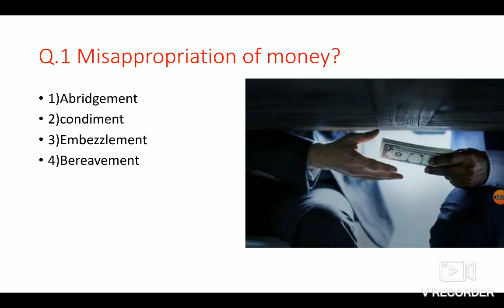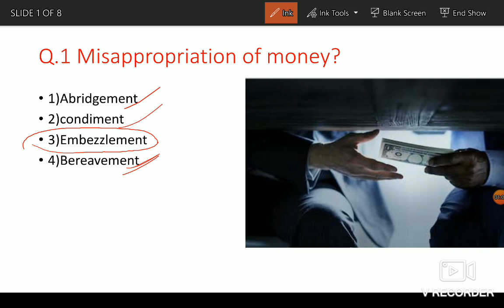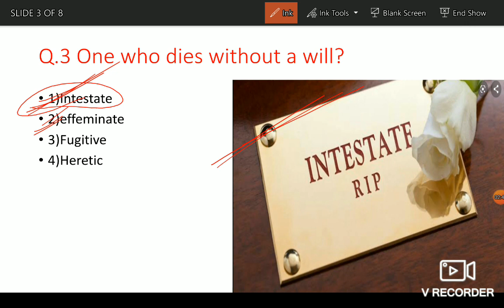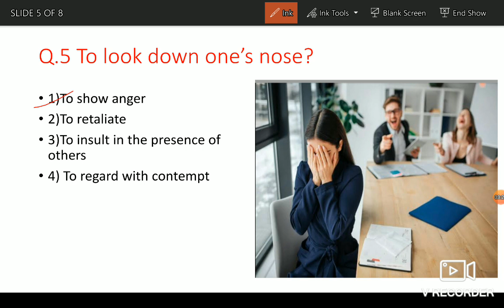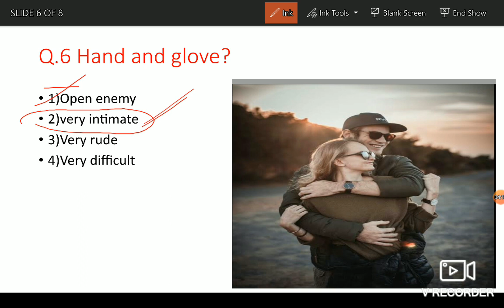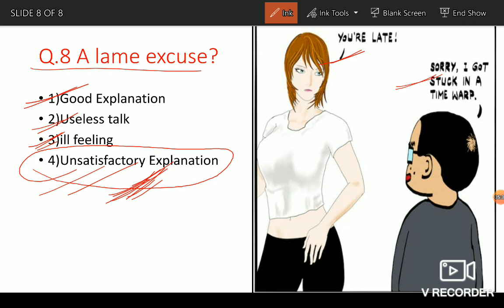Idioms asked in SSC exam. By ghanshyam sir.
Reasoning asked in railway exam. by ghanshyam sir.
railway में पूछे गए विज्ञान के सवाल. By ghanshyam sir.